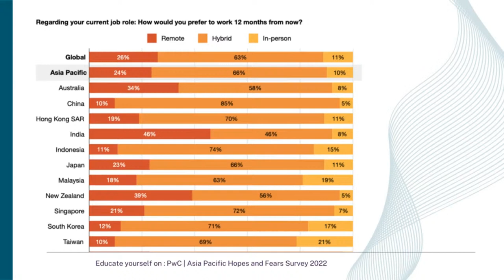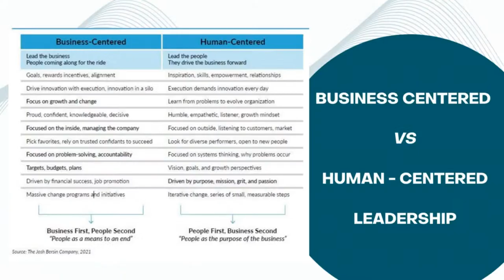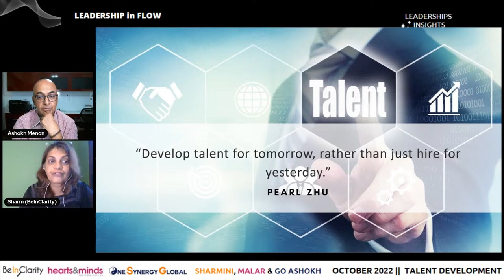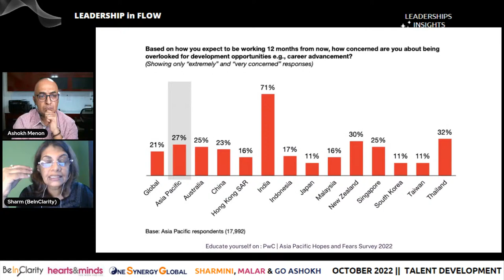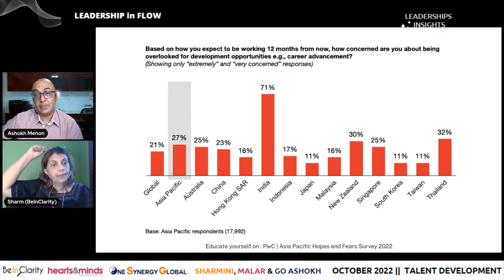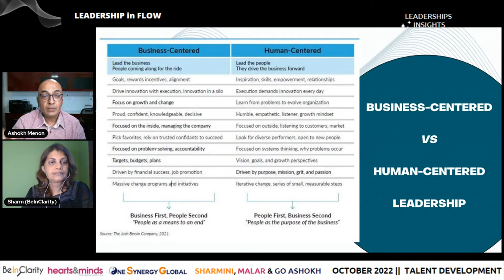Season 1, Episode 39 - Talent Development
October gave us four emerging factors crucial to talent development
1. Put People at the centre of Self Development
2. Leaders are also responsible for development (self and team)
3. Values drive behaviours
4. Design deliberate developmental conversations

From Marshall Vianata we explored Collaborative Relationships and
• Relationships contribute to business results.
• Help people reflect and be aware of blind spots.

With Dr. KAM (full name) we delved into Learning Moments.
• Talent development opportunities are present on a daily and situational basis. So have a clear idea of the conversations to hold.

With YAT SENG we travelled the path of Values and the
• WHAT (Quantitative and measured by metrics) and HOW ( Behaviours driven by Values).
• Leaders must be supported with an L&D Playbook.